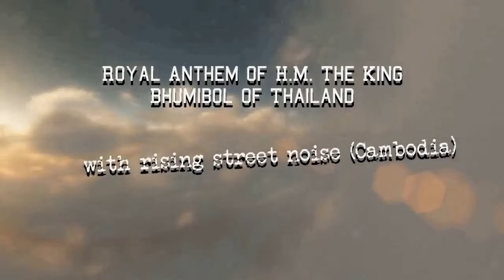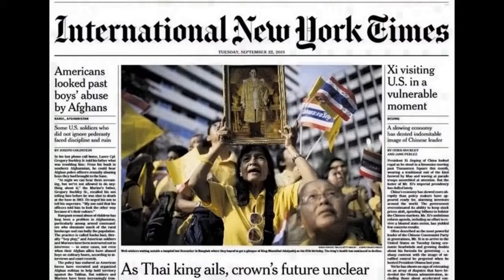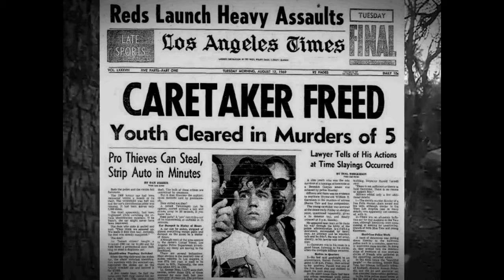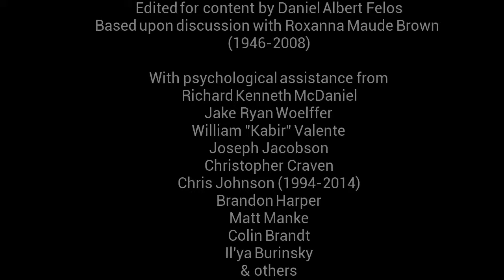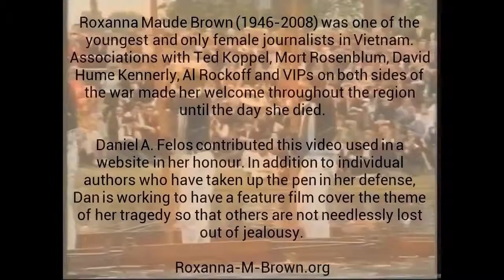Roxanna Maude Brown Project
Roxanna Maude Brown (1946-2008) was one of the youngest and only female journalists in Vietnam. Associations with Ted Koppel, Mort Rosenblum, David Hume Kennerly, Al Rockoff and VIPs on both sides of the war made her welcome throughout the region until the day she died.

Daniel A. Felos contributed this video used in a website in her honour. In addition to individual authors who have taken up the pen in her defense, Dan is working to have a feature film cover the theme of her tragedy so that others are not needlessly lost out of jealousy.